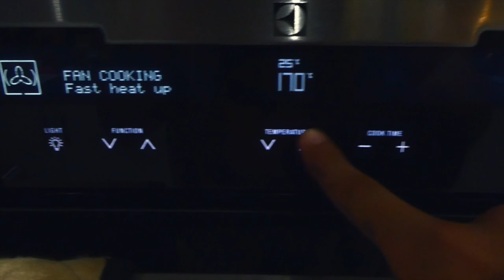MAKING MY RAT A BIRTHDAY CAKE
My gay rat, Sandra Morgan, turned 1 recently. So I made her a damn cake!

SNAPCHAT: HeyoDamo (barely use it tho)

TUMBLR (barely use it tho)

GAMING CHANNEL (it's dead tho )

DAILY VLOG CHANNEL (it's dead tho)

Ikideru Shep 💜
Rohan Easo
Tanukiami
Chazzy Wolf
Alban Nightfury
Pencer Pine
Hazridge
Snooper
BooshieBoo
Evy
Sax
Obedient Gamer
Andy @Archwhite
Mitchell Quinn
Logan Murrow
VampyreBlue
That1GShep
Alex Erzen
Kobi
Hensuuchan
Leo
David J. Sellinger
SchizoBug
Dana Lynn Wagner
Shannon Cleveland @misskeybladezzz
LynaFox
Lichtwolf
Koma
Viper
Furtastic Studios
Rosepetals
Lachlan Halliwelli
Skylar McElroy
Worgon
Alex Söres
James Hefel @felofHe
AntiBlueFox
Jasper Jay
Ragehound
Dalmy
NovaCat
Nos Hyena
DB Husky
Yuke Weiß
Zed Shirogane
Flamingo My Mango